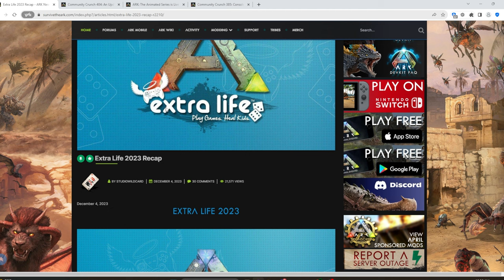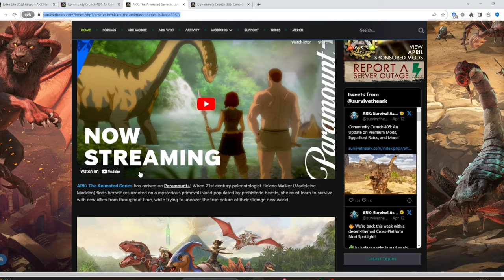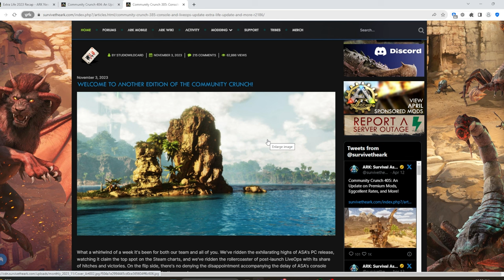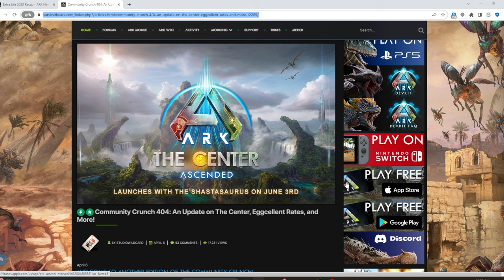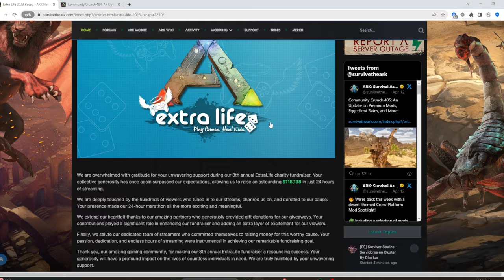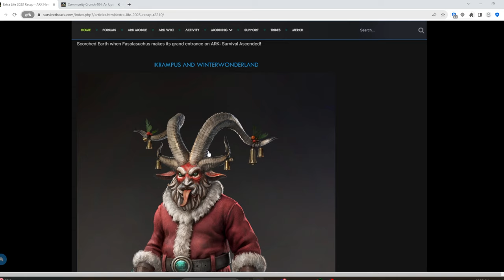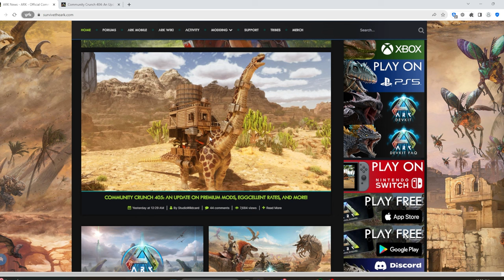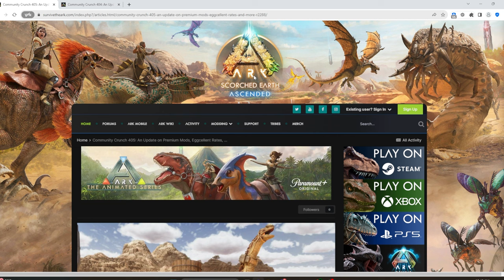IS ARK 2 COMING OUT THIS YEAR!?!?!? The Good, The Bad, and The Truth....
This will show IS ARK 2 COMING OUT THIS YEAR!?!?!? The Good, The Bad, and The Truth.

This video is a part of my Youtube Channel, TeachersGameToo, and it is meant to help you with anything that you could want to accomplish in Ark Survival Evolved!

My channel has tons of tutorials, guides, cheats, hacks, tips, walk throughs, easy ways, and lots of other helpful information about Ark, hopefully you will consider checking it out! 😀

If you have any questions or comments, make sure to let me know below!